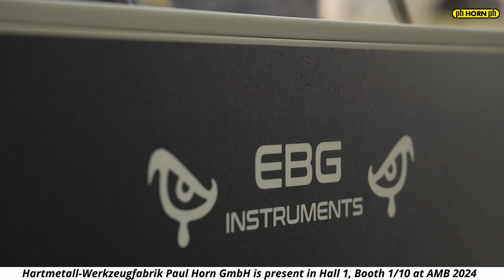Hartmetall-Werkzeugfabrik Paul Horn GmbH @ AMB 2024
Who would’ve thought that precisiontechnology could strum the strings of guitarcraftsmanship? At AMB - Internationale Ausstellung für Metallbearbeitung 2024, Hartmetall-Werkzeugfabrik Paul Horn GmbH is hitting all the right notes by merging additivemanufacturing with producing electric guitars.

Teaming up with EBG-Instruments, a modest guitar and bass manufacturer from southern Germany, the company is showcasing how its technological expertise amplifies musicalartistry. Hartmetall-Werkzeugfabrik Paul Horn GmbH’s use of selective lasermelting (SLM), or the powderbedprocess, enables the creation of finely crafted 3Dprinted components. For instance, titaniumbridges can be meticulously produced to support the strings of EBG-Instruments’ guitars.

The company’s newfound craftsmanship employs highspeedspindles and diamond-tipped millingcutters. These tools ensure exceptional accuracy in forming the guitar body. The diamond-tipped cutters are particularly used for their ability to create burrfree, finely detailed surfaces, reducing subsequent sanding and finishingtime.

But the innovation doesn’t stop there. The company offers bespoke solutions, from raw parts to finished components, all manufactured in-house using its advanced machinery and metrology equipment, offering customizedsolutions.

AMB - Internationale Ausstellung für Metallbearbeitung 2024, taking place at Messe Stuttgart, Germany, is showcasing something truly groundbreaking, as Hartmetall-Werkzeugfabrik Paul Horn GmbH reveals this musicalapproach to engineering. Visit Hall 1, Booth 1/10 to witness how precision tools are fine-tuning the art of guitar making.